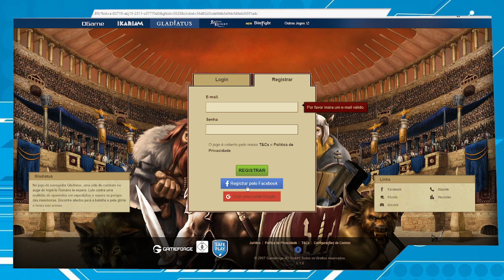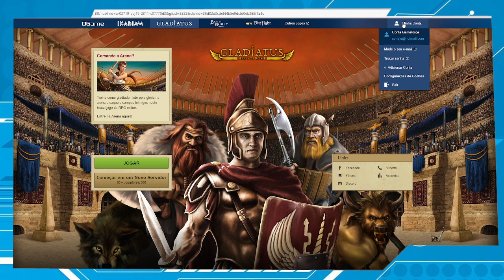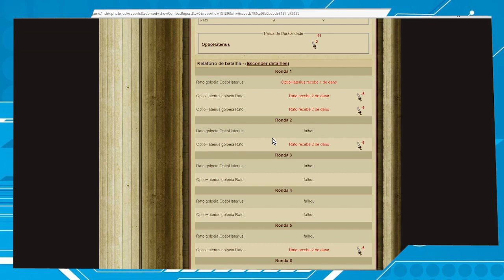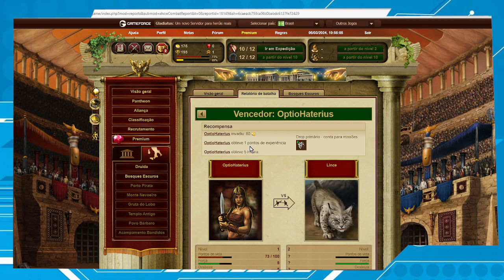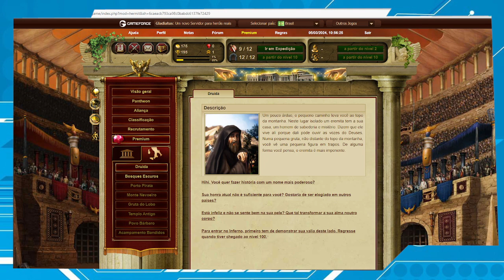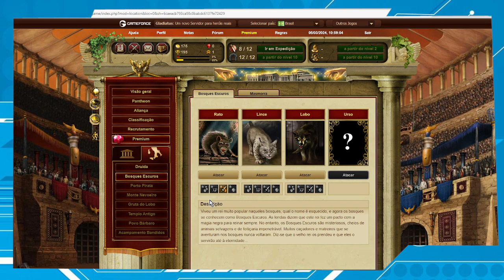Como jogar GLADIATUS no PC ou Notebook (Jogo leve de navegador e estratégia)